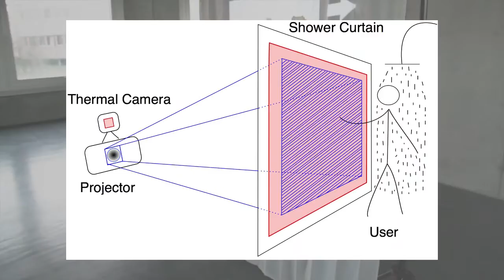PerDis'15 - An Interactive Curtain for Media Usage in the Shower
Access to digital information became almost ubiquitous. There are only few situations left where digital media cannot be ac- cessed. Showering is probably the only regular and common activity that does not allow to access and interact with digital media. We developed a projection-based system that augments shower curtains from the back side and recognizes user input using a thermal camera.

Paper:
 M. Funk, S. Schneegass, M. Behringer, N. Henze, and A. Schmidt, “An interactive curtain for media usage in the shower,” in Proceedings of the 4th acm international symposium on pervasive displays, New York, NY, USA, 2015.